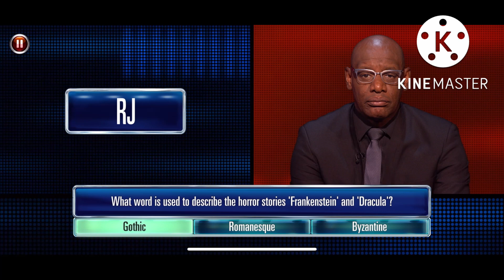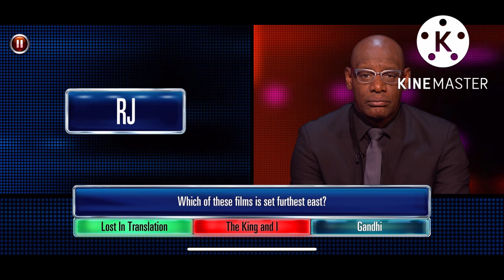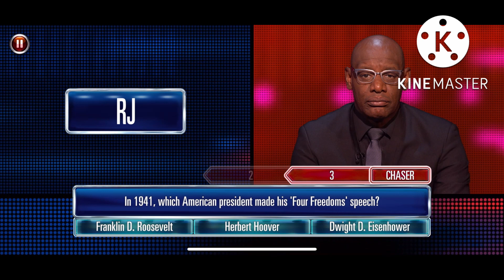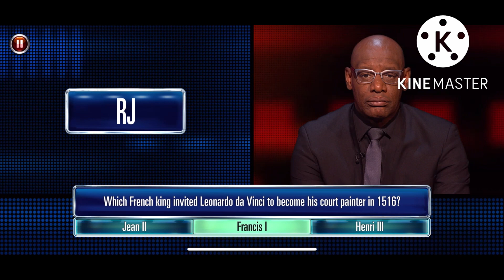RJ’s Courageous £75,000 Haul Against The Dark Destroyer! | The Chase (ACE)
RJ believes he’s good enough and opts for the £75,000 top offer! Will he go through to the final, or will Verne have to fight on his own?

The Chase (ACE) — Season 3 Episode 16